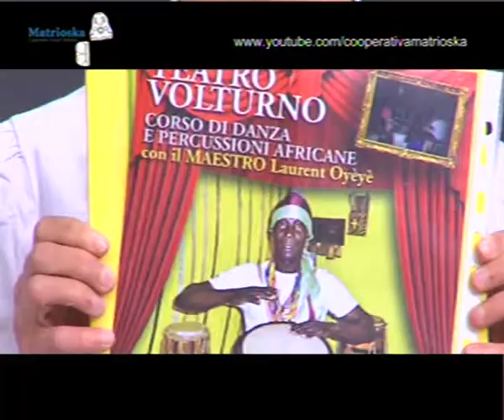Attraverso lo specchio - parte terza 7 maggio 2014 - trasmissione televisiva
ATTRAVERSO LO SPECCHIO

ottava puntata nuova serie (26^ puntata dell'intero ciclo)
dalle ore 21.05 su Lazio Tv (canale 12 digitale terrestre Lazio)

in replica

dalle ore 2.00 su Silver Tv (canale 71 digitale terrestre Lazio)

dalle ore 22 su Eur Sat Sky (canali Sky 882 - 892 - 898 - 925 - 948)

dalle ore 1.30 su Silver Tv (canale 71 digitale terrestre Lazio)

dalle ore 12.00 su La 4 Italia (canale 129 digitale terrestre in tutta Italia)

Parte Terza:
- Rubrica "Viaggio in Africa" a cura di Koffi Akpaka

- Incontro con Sabrina Iacobucci, Presidente Associazione "Afro-italiani/e" su matrimoni misti e adozione di bambini neri da parte di coppie bianche: elementi positivi e criticità

Ospiti in studio:
- Prof. Fabio Pierangeli, Docente Facoltà Lettere e Filosofia Università degli Studi di Roma "Tor Vergata"

- Patrizia Bernardini, attrice e regista teatrale

- Sabrina Iacobucci, Presidente Associazione "Afroitaliani/e"

- Enzo Prisco, Festival del Cortometraggio "Corto... ma non troppo" - Casa Johnny di Paliano

- Prof. Luigi Attenasio, psichiatra - presidente nazionale Psichiatria Democratica

Musica dal vivo a cura del Maestro percussionista del Togo Laurent Oyèyè e di un suo collaboratore

Conducono in studio:
- Giovanni Sansone
- Mascia Kachan

con la collaborazione di:
- Olga Tsikhamirava, Sergei Maksimau, Stefano Nicolò Amati, Anja Svistunova, Misha Krasnik, Sebastiano Alfei, Ruslan Shulhat, Donatella Venia

Evento unico ed irripetibile quello che viene proposto ogni settimana dal 2 Marzo 2014 dalla Cooperativa Sociale Integrata "Matrioska", un gruppo già noto per le sue sperimentazioni teatrali e cinematografiche, in cui l'occhio "diverso" di giovani bielorussi con esperienze di orfanotrofi, manicomi e strada si miscela con il divertimento dell'integrazione sociale, culturale e lavorativo, in reciprocità con italiani - giovani e meno giovani, con e senza disabilità.
Rubriche più o meno fisse su poesia, pittura, nonviolenza e servizio civile, impresa sociale e cinema - Campagne contro l'elettrochoc, progetti di cooperazione decentrata all'estero, proposte di nuove politiche sociali e riflessioni filosofico-religiose sul senso della vita. e tanto altro ancora. si mescoleranno ogni settimana in una Festa di musica e comicità, in cui la partecipazione e la con-divisione nella reciprocità vuole
diventare il presupposto per una ipotesi di ri-fondazione di una nuova Comunità aperta e solidale.

Dopo il teatro, il cinema, il video digitale e internet. ora il viaggio onirico e surreale della Cooperativa "Matrioska" arriva in televisione. una televisione rigorosamente in diretta, senza rete di protezione e aperta veramente a tutti.